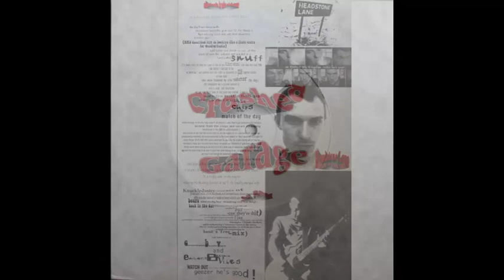Headstone Lane - Crashed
Taken from:

Headstone Lane - s/t
EBV (1997) - EBV 1208